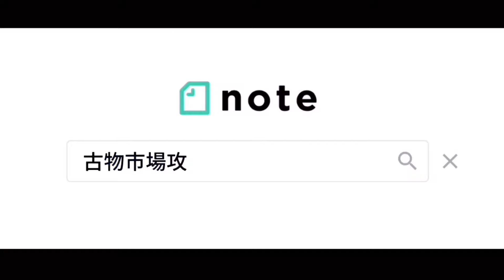【せどり副業で月収アップ】メルカリで稼ぐなら古物市場で激安仕入れ｜ゴルフクラブ山125,000円落札！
(2,000名以上が参加するコミュニティー付き)

🌟オススメの梱包資材はこちら

■プチプチ

■OPPテープ

■宅配ビニール

🌟オススメコンテンツ

■アクセス
埼玉県草加市苗塚町452-1

■開催日
毎週火曜日11時から 道具市
毎週木曜日11時から ブランドアパレル初心者の会

■競りルール
符丁あり・ハイなし
アトノリ・チョイノリなし(初心者あり)

【ブランドショップYUN】
矢吹ママが運営しています。
応援・購入お願いします！

🌟オススメのBtoB道具オークション

※ご入会時は『やなぎだの紹介』とご入力ください。

※アプレオークションにお申し込みの際『やなぎだのYouTubeを観た』とご入力頂けると3ヶ月間こちらの落札相場ツールが無料でご利用頂けます！
仕入れや買取の相場検索にご活用ください！

新規の古物商を1万人増やしたい!!

【関連動画】

🌟さいごに